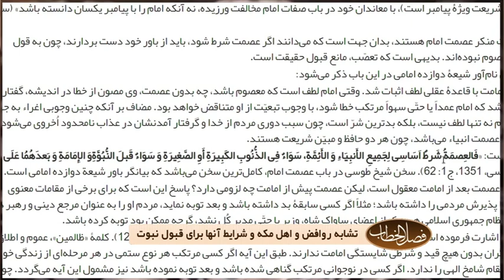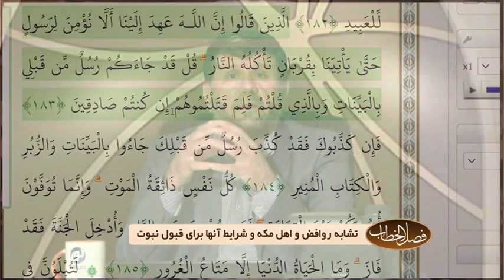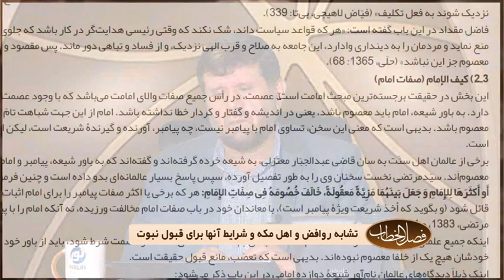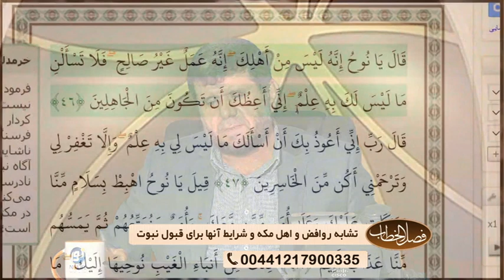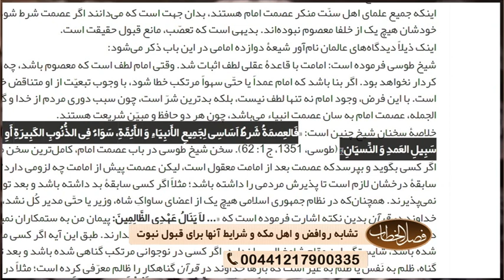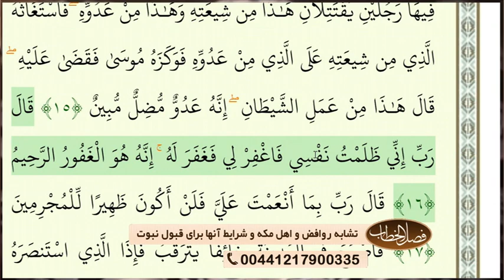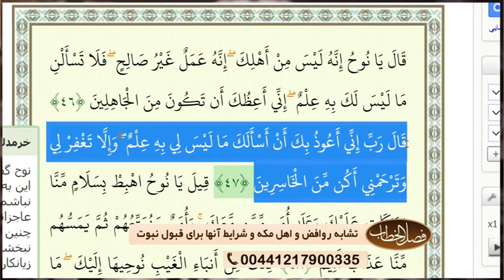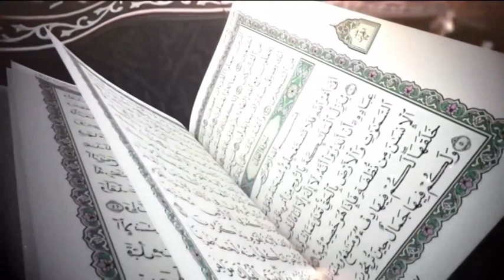فصل الخطاب : تشابه روافض و اهل مکه و شرایط آنها برای قبول نبوت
استاد سید منصور حسینی - فصل الخطاب - شبکه جهانی نور - چهارشنبه، ۱۷ دی ۱۳۹۹

فرکانس: 12073 عمودی ( V )

49 درجه شرقی
C Band